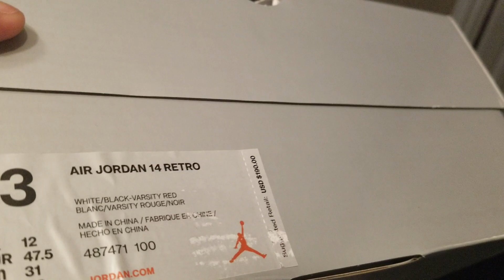Air Jordan Retro 14 Candy Canes RIP Hamilton OutdaBox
APR 2019 COP JORDAN RELEASE